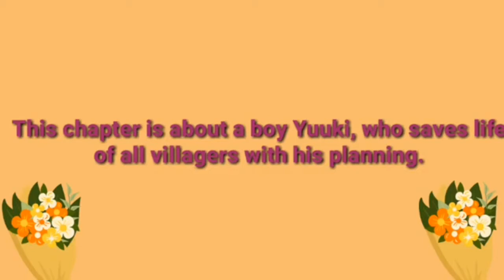Class 4th Eng Ch- 5 Yuuki and the Tsunami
Ratna Sagar Living Eng Ch-5 Yukki and the Tsunami